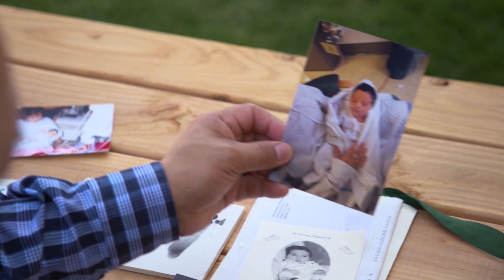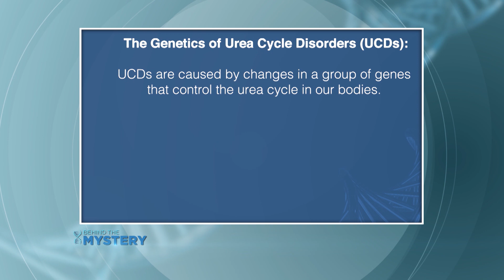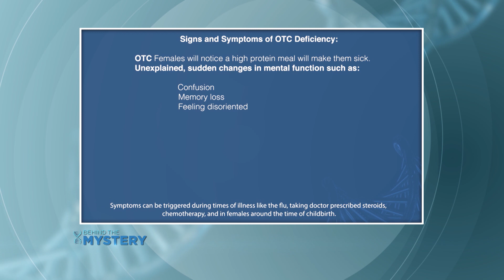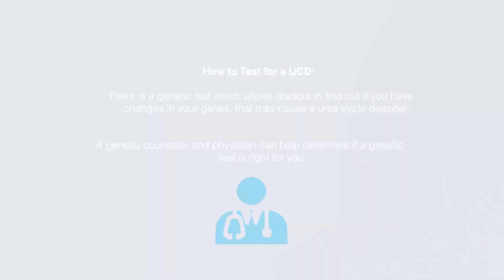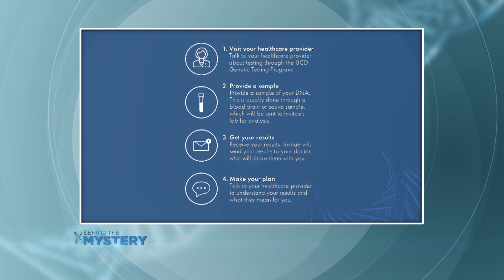Behind the Mystery: Urea Cycle Disorders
A urea cycle disorder is when ammonia builds up to toxic levels in the blood and occurs when one of the enzymes in the liver does not work correctly. There are different subtypes of urea cycle disorders, and the most common type is Ornithine Transcarbamylase Deficiency (OTC).

High ammonia levels can cause excessive tiredness, decreased muscle tone, nausea, vomiting, and irritability. For infants with a severe form of OTC deficiency, excess ammonia can lead to coma, permanent brain damage, and even death.

With the UCD Genetic Testing Program, sponsored by Horizon Therapeutics and performed by Invitae, patients and their families can be tested for a urea cycle disorder at no cost to the patient.

We’re joined by Dr. Britt Johnson from Invitae to learn more, as well as Robyn and Michael Deleon whose child passed away from OTC at 7 months old. Despite the tragedy, they were determined to help other families feel less alone by starting Connecting Families UCD Foundation.